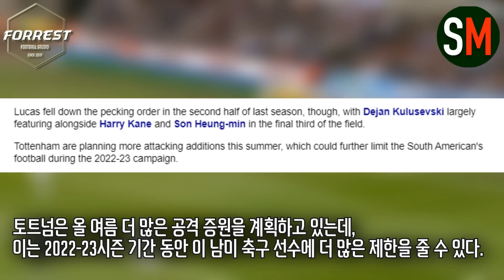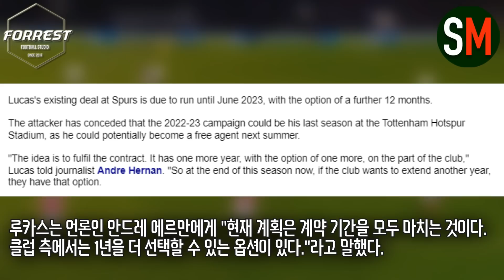"토트넘에서 나의 마지막 챔피언스리그..." 모우라가 자신의 미래를 결정했다. 모우라는 다음 시즌이 마지막..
구독!